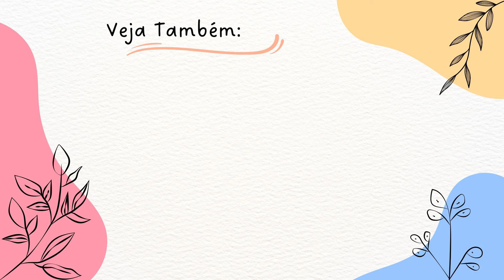BROWNIE NATALINO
Receitinha simples e linda para ousar nesse Natal!

Ingredientes:
- 5 colheres (sopa) de manteiga;
- 3 xícaras de achocolatado;
- 12 colheres (sopa) de farinha de trigo;
- 3 ovos;
- 6 colheres ( sopa) de açúcar;

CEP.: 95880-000